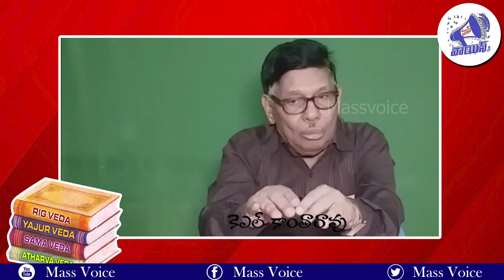సన్యాసుల కామాన్నిబయటవెట్టిన వీరేశలింగం Rajasekhara Charitra | kandukuri veeresalingam | MassVoice